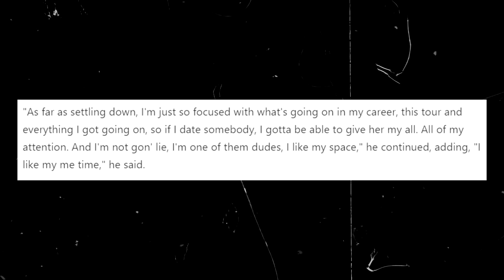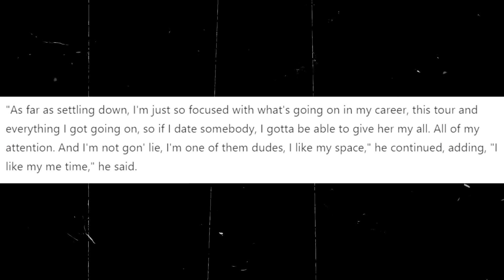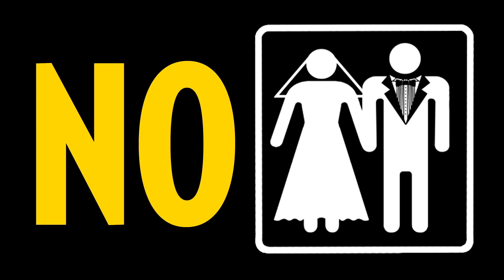The Real Reason Why Black Men Like Bow Wow Won't Settle DOWN